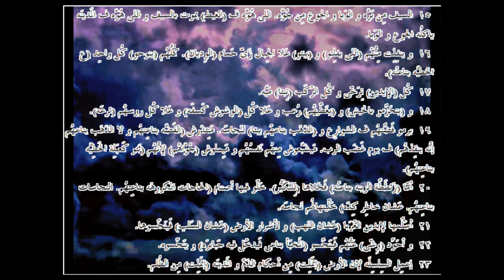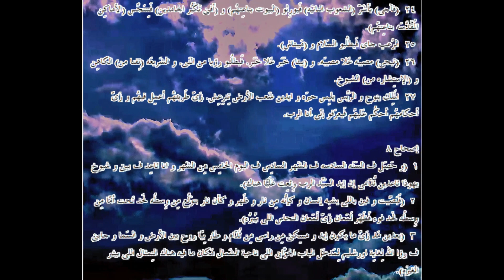حزقيال ... الترجمة العامية المصرية .26007. ـEzekiel...Egyptian colloquial translation